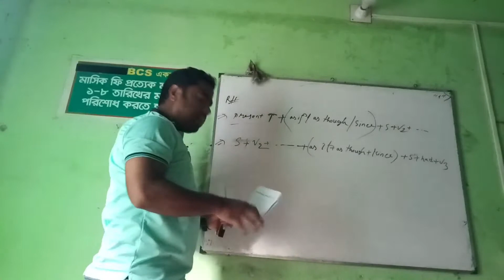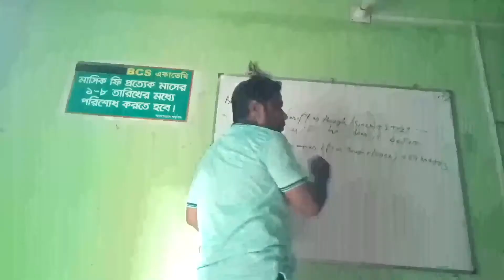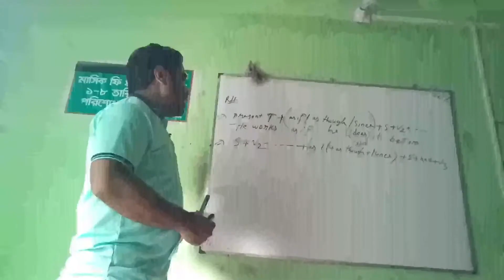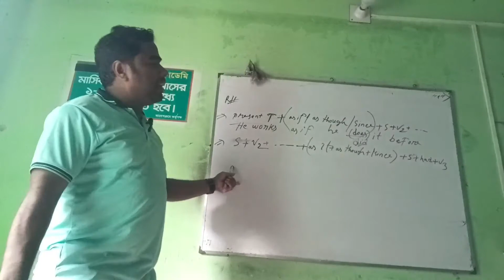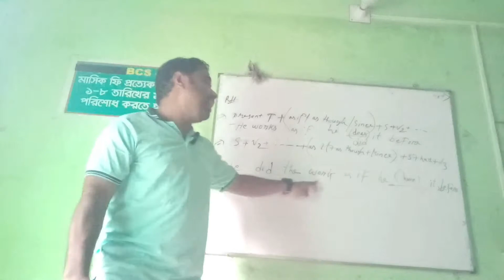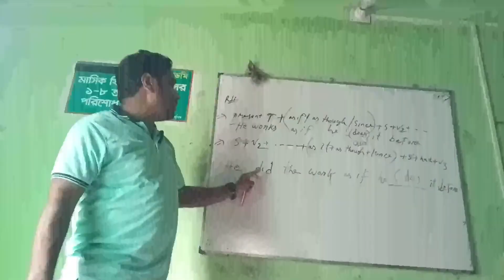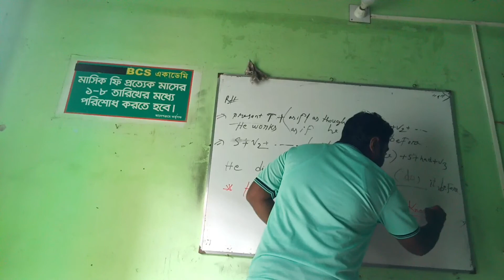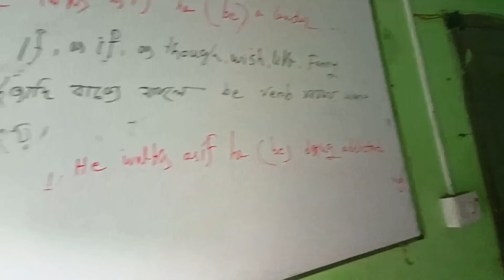Right form of verbs।।,class 3।। honors non major English।।